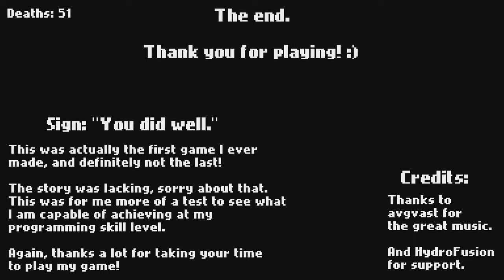Hippo Plays: Space Signs